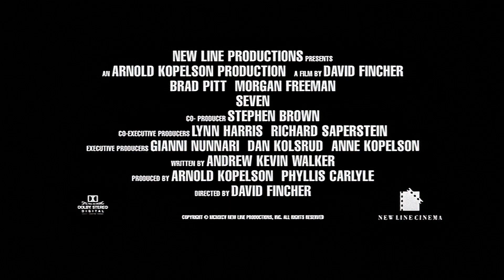Se7en - Trailer (Upscaled HD) (1995)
Se7en is a 1995 American crime thriller film directed by David Fincher and written by Andrew Kevin Walker. It stars Brad Pitt, Morgan Freeman, and Kevin Spacey.Two detectives in a crime-ridden city hunt a serial killer who targets victims based on the seven deadly sins.

Cast: Brad Pitt, Morgan Freeman, Kevin Spacey, Gwyneth Paltrow, R. Lee Ermey...